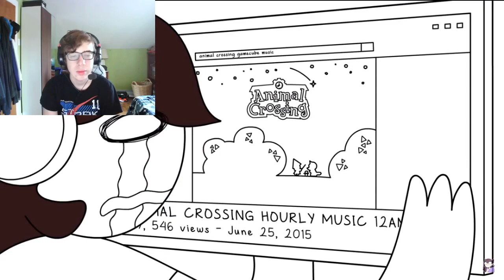SUE E IS EVIL!!! || Animal Crossing used to be so much darker... Reaction!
-SMG001, 2020